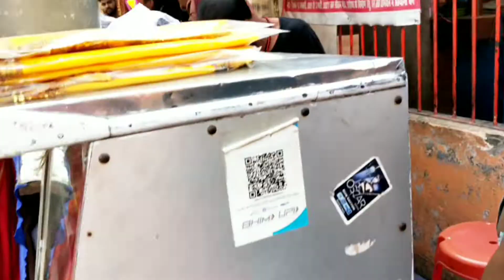🌹mayka vlog ।। dekhiye kha mai ghumne ke liye nikl gayi 🌺🌺